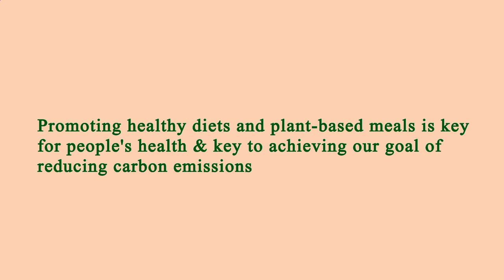Restaurant Area Near Me Manhattan 10012 NY, New York County, New York, United States